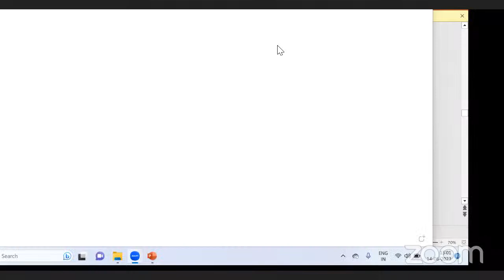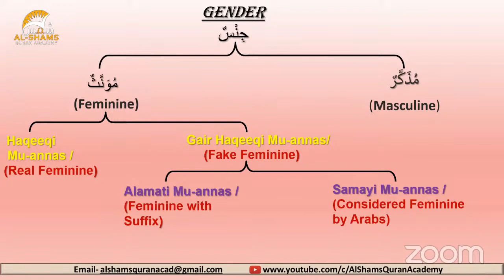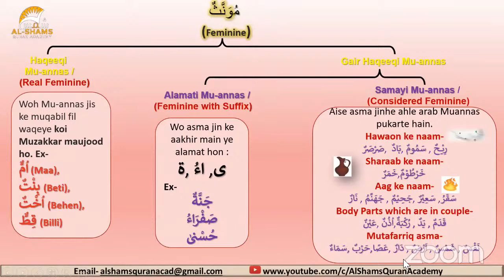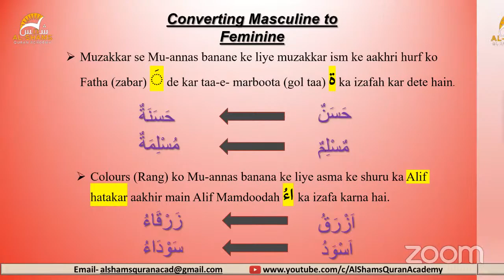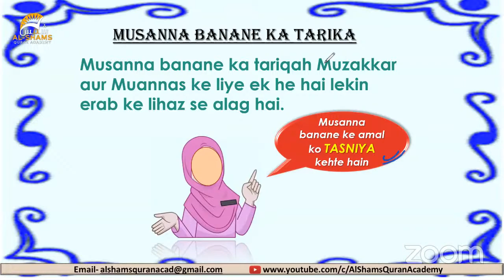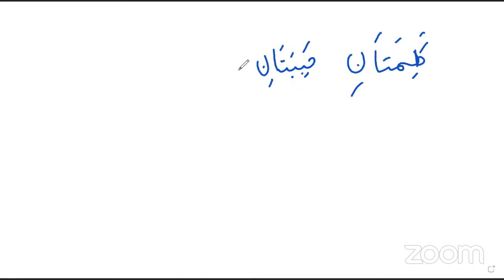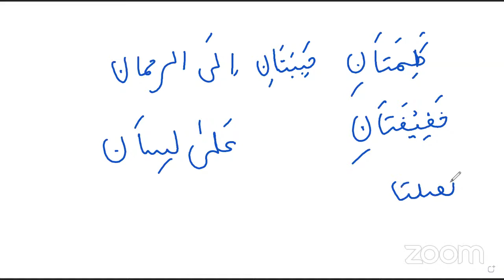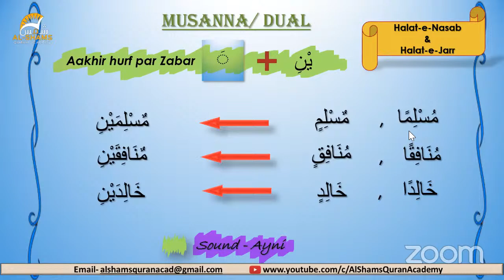monnas(female),musanna(dual) banane ka tariqa,Advanced Grammar|class 4|Session 2023|By Zubeen